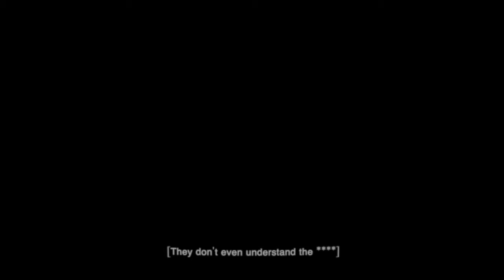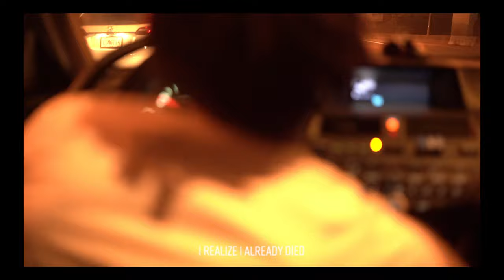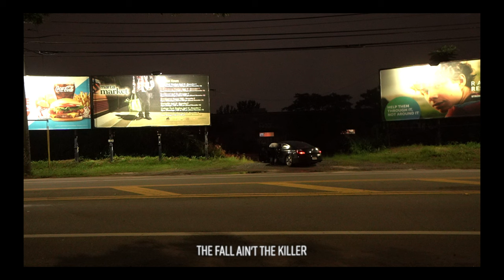LORII Woods - Blinded Jump (Lyric Video)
The part of the journey people talk about but don't really show you. LORII Woods in "Blinded Jump".

No Days Like

Shots:  @shotxg
Production: "The Gift" by SWAGGYRIQUE